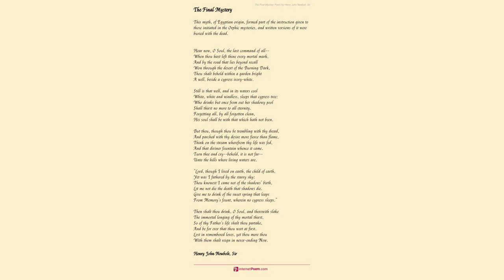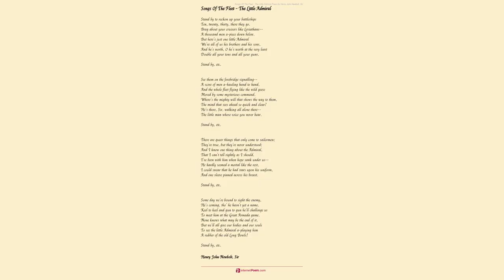Admirals All by Henry John Newbolt Sir - Poem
Admirals All by Henry John Newbolt, Sir

Effingham, Grenville, Raleigh, Drake,

        Here's to the bold and free!

    Benbow, Collingwood, Byron, Blake,

        Hail to the Kings of the Sea!

    Admirals all, for England's sake,

        Honour be yours and fame!

    And honour, as long as waves shall break,

        To Nelson's peerless name!

    Essex was fretting in Cadiz Bay

        With the galleons fair in sight;

    Howard at last must give him his way,

        And the word was passed to fight.

    Never was schoolboy gayer than he,

        Since holidays first began:

    He tossed his bonnet to wind and sea,

        And under the guns he ran.

    Drake nor devil nor Spaniard feared,

        Their cities he put to the sack;

    He singed his Catholic Majesty's beard,

        And harried his ships to wrack.

    He was playing at Plymouth a rubber of bowls

        When the great Armada came;

    But he said, "They must wait their turn, good souls,"

        And he stooped and finished the game.

    Fifteen sail were the Dutchmen bold,

        Duncan he had but two;

    But he anchored them fast where the Texel shoaled,

        And his colours aloft he flew.

    "I've taken the depth to a fathom," he cried,

        "And I'll sink with a right good will:

    For I know when we're all of us under the tide

        My flag will be fluttering still."

    Splinters were flying above, below,

        When Nelson sailed the Sound:

    "Mark you, I wouldn't be elsewhere now,"

        Said he, "for a thousand pound!"

    The Admiral's signal bade him fly

        But he wickedly wagged his head:

    He clapped the glass to his sightless eye,

        And "I'm damned if I see it!" he said.

    Admirals all, they said their say

        (The echoes are ringing still).

    Admirals all, they went their way

        To the haven under the hill.

    But they left us a kingdom none can take,

        The realm of the circling sea,

    To be ruled by the rightful sons of Blake,

        And the Rodneys yet to be.